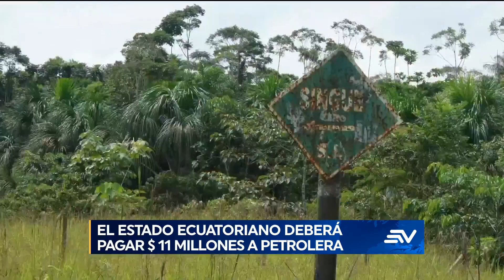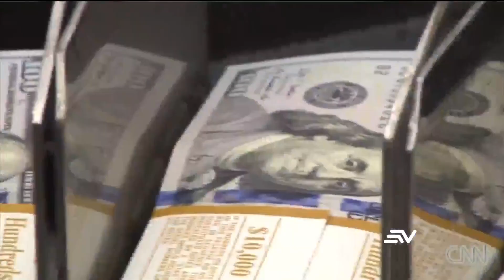Pago a petrolera Gente Oil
El Estado ecuatoriano tiene hasta el 24 de agosto para presentar una acción de nulidad al laudo arbitral que lo condena al pago de casi $11 millones a la empresa Gente OIL, contratista del campo Singue.

👉 Mira Televistazo por la señal de Ecuavisa o en ecuavisa.com.